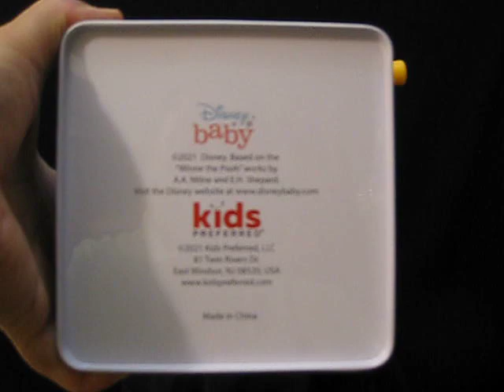Manual operating (Jack in the box Winnie the Pooh) music box series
Music box collection (metal)